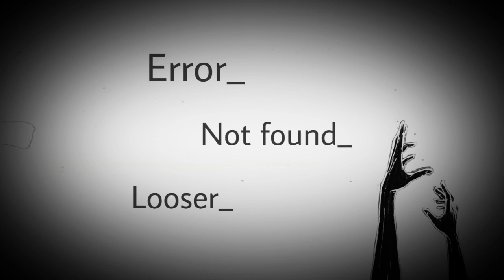Life in a Alone - X Music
Watch Full Music Video

Yokley theme Overnight